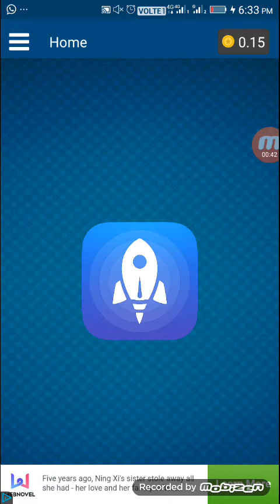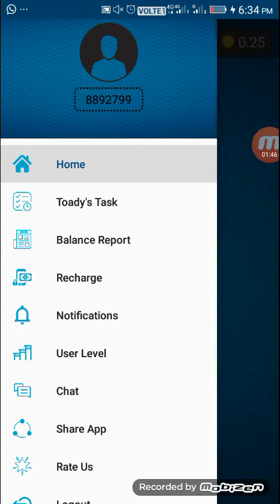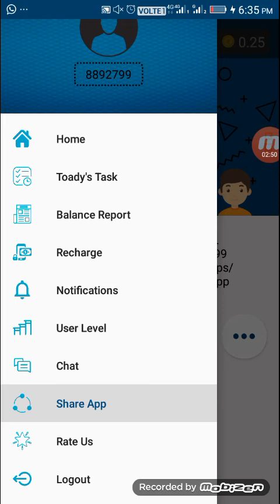Daily Earn Ulimited Paytm Cash Just Ads View in Tamil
Hi Friends,